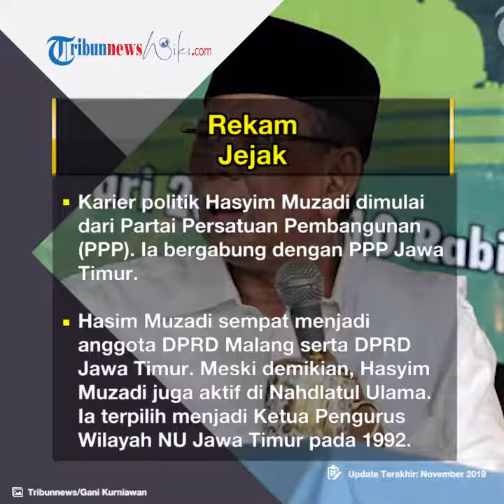Profil KH Hasyim Muzadi - Politikus, Ulama, & Cawapres 2005 Bersama Megawati Soekarnoputri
TRIBUN-VIDEO.COM - KH Ahmad Hasyim Muzadi lahir di Tuban, Jawa Timur, pada 8 Agustus 1944.

Hasyim Muzadi merupakan sosok tokoh Islam di Indonesia.

Ia aktif di organisasi Nahdlatul Ulama.